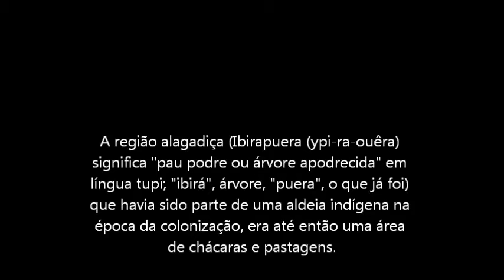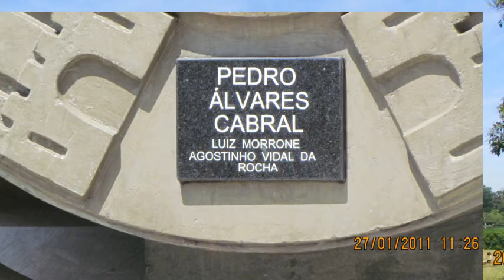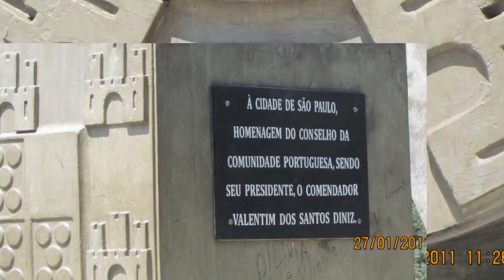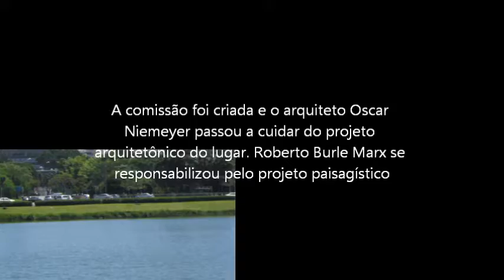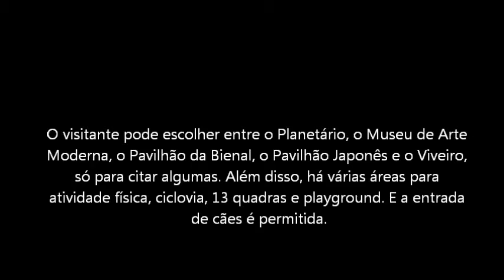Parque do Ibirapuera